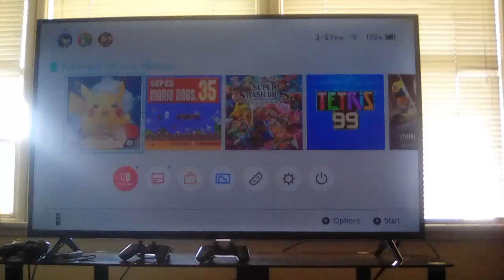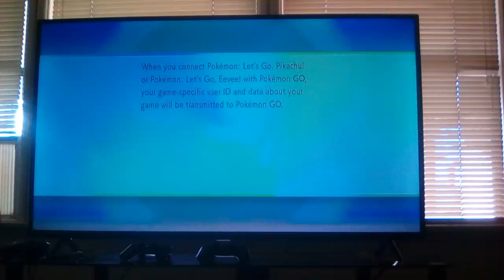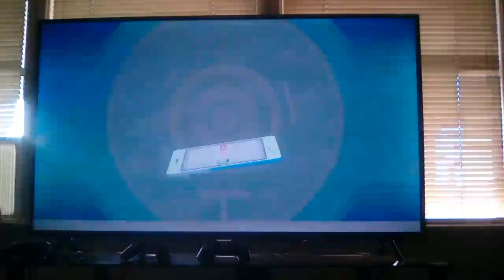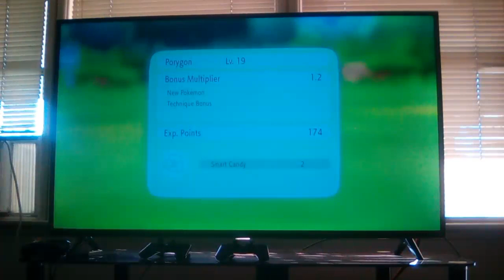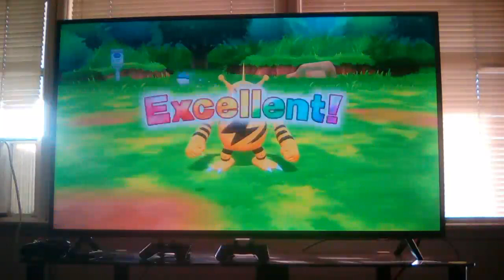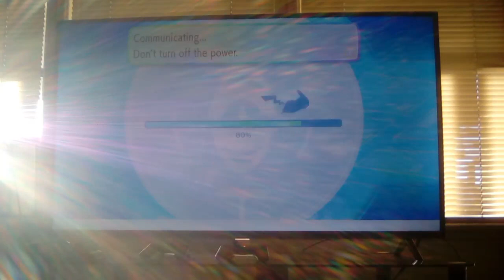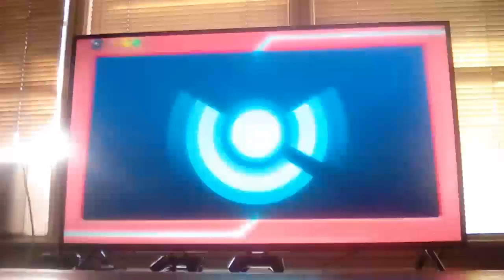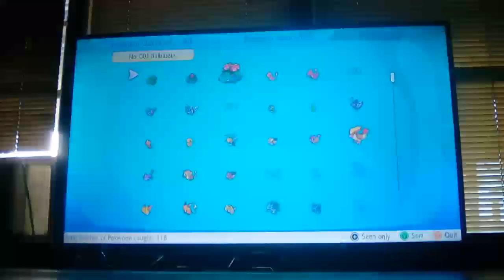Pokemon Let's Go Pikachu Episode 19 A Pokemon Go Catching We Go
This is the 19th Episode of Pokemon Let's Go Pikachu Playthrough In This Episode I Transfer Some Pokemon From My Pokemon Go Account & Try to Catch Them In Pokemon Let's Go Pikachu, Hopefully I can Pika Do This, Hope You Enjoy 😄👍 Watch Live